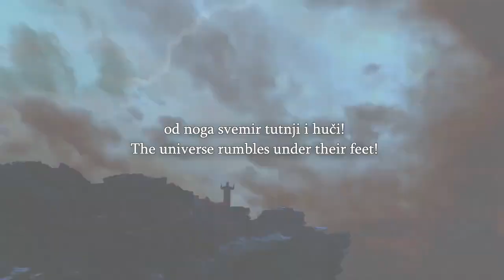Speakers Corner Jude Has Heated Discussion With Muslim About Child Marriage Be